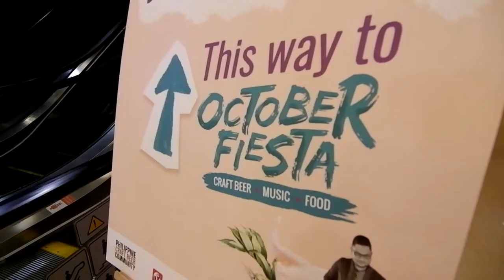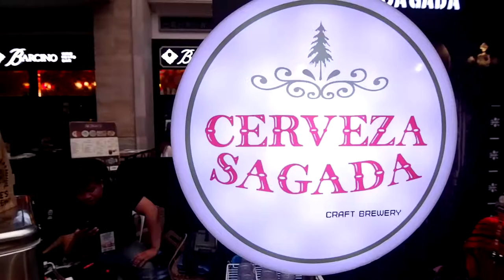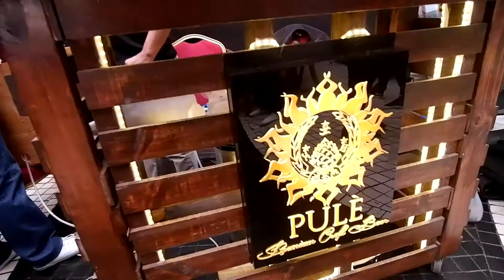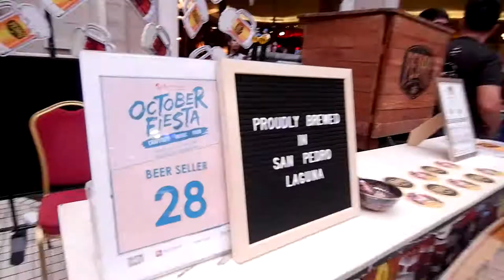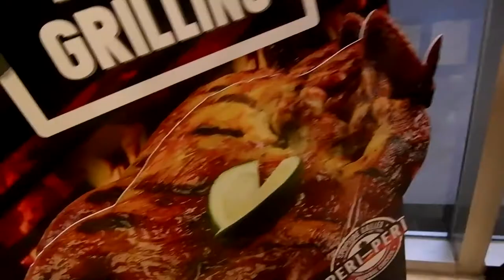300 LOCAL CRAFT BEERS IN OCTOBER FIESTA AT RESORTS WORLD MANILA